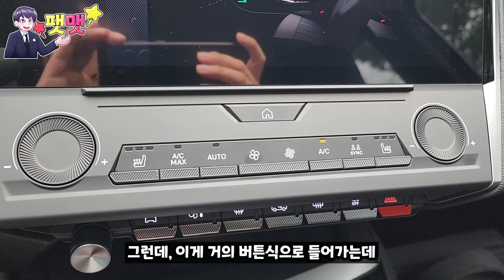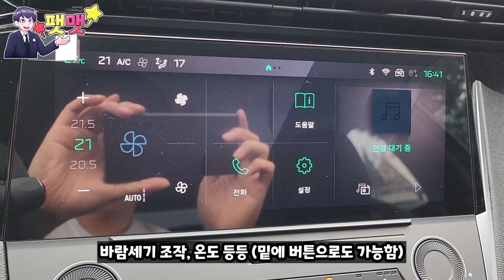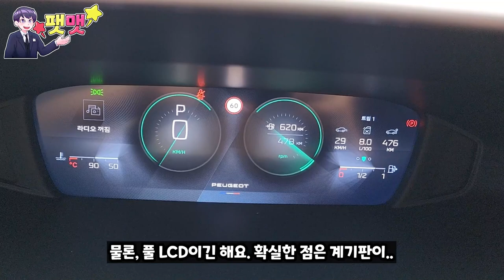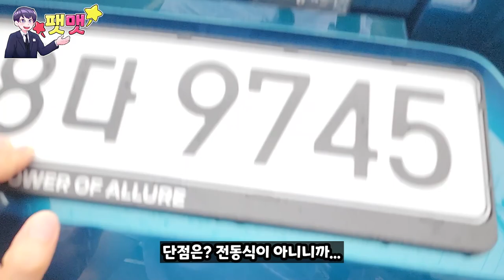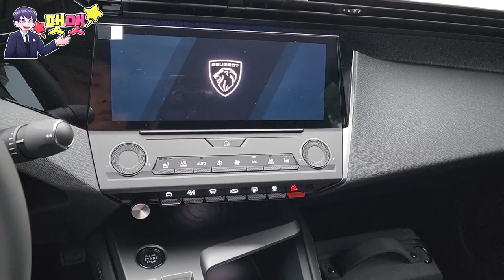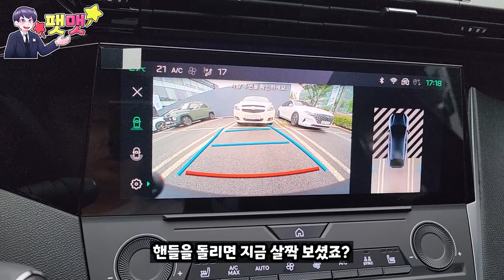푸조의 크로스오버 더욱 재미있어진 408 알리르 시승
푸조 분당 전시장 에펠오토에서 시승 촬영을 진행하였습니다.

푸조 분당 전시장 황승하 과장님 : 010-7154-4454